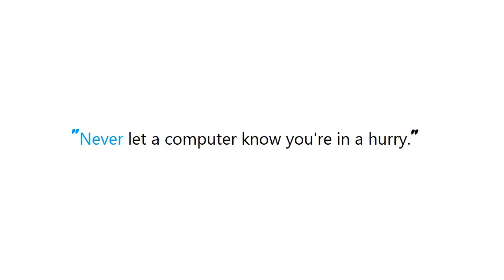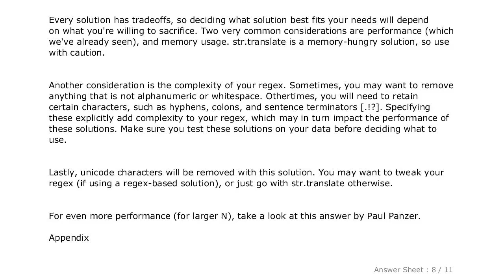PYTHON : Fast punctuation removal with pandas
Guide : [ PYTHON : Fast punctuation removal with pandas ]